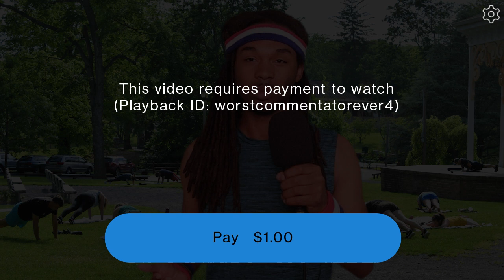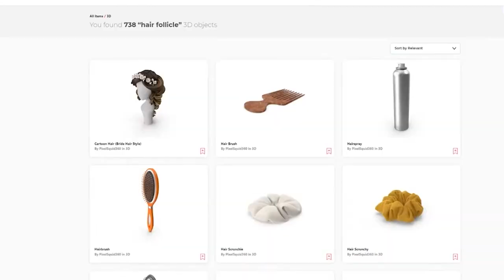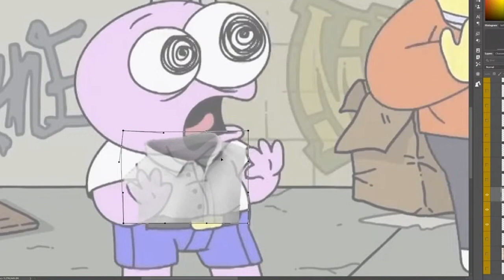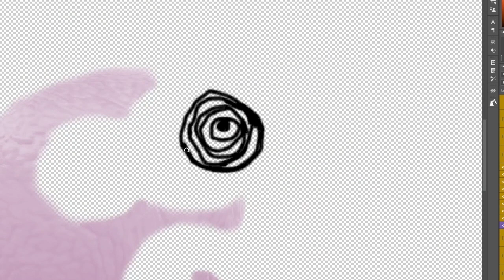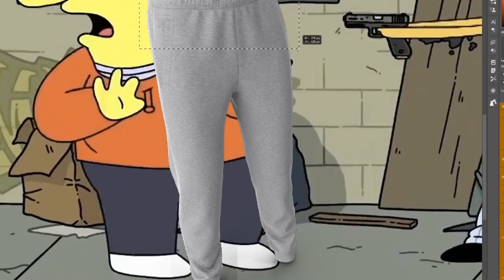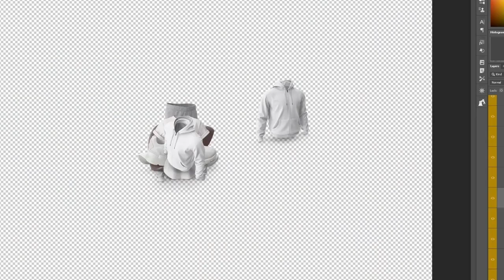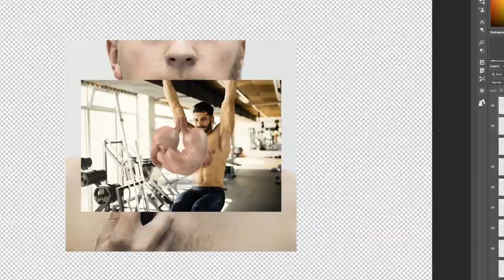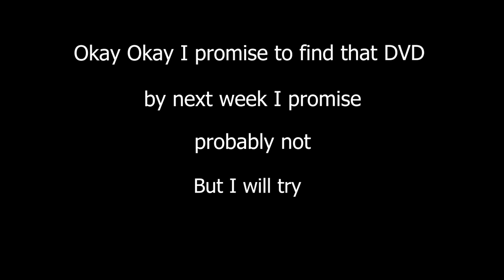Worst Photoshop Commentator Ever - Realistic Smiling Friends I'm Almost Done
Time Lapse of me working on the bad side of town from the show Smiling Friends.

This jammed packed video is filled with:
0:00 - 0:15 The worst green screen editing ever
0:16 -0:22 Paywall
0:23 - 1:02 Using search history as blackmail
1:03 - 1:41 Getting frustrated with my guest
1:42 - 2:18 The guest demands new content
2:19 - 3:40 Looking for new content on DVD
3:41 - 4:54 The doctor calls
4:44 - 6:37 WTF is going on outside?
6:38 - 7:03 Taking a Lyft
7:04 - 7:31 Worst Outro Ever

I'm taking a break from this experimental series.
But why you may ask?
1) Editing video takes away my attention from Photoshop
2) I have bigger plans for this series I just need TIME
3) I want to try something new with less editing and more of me actually working in Photoshop